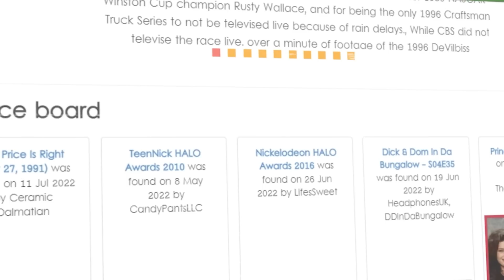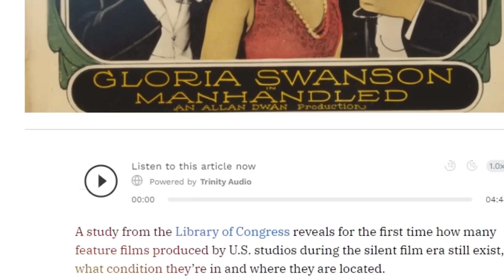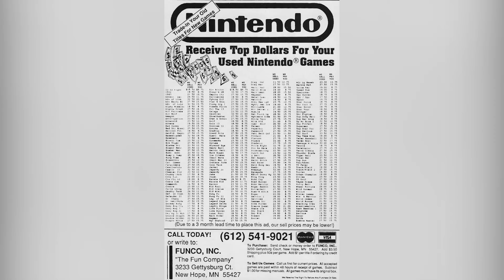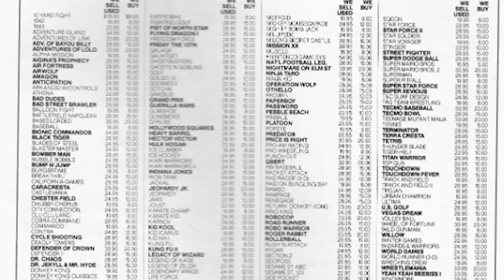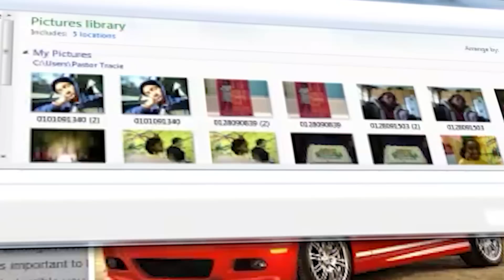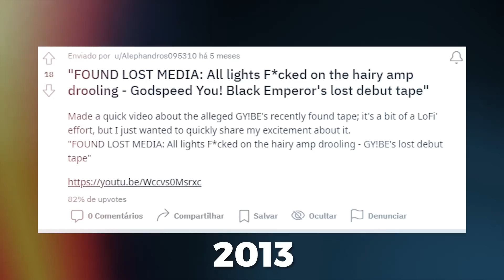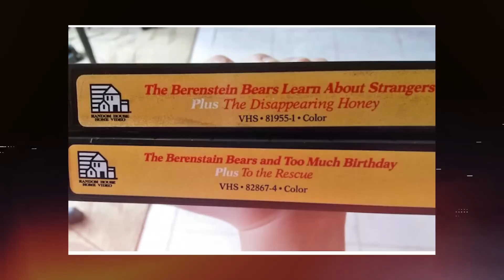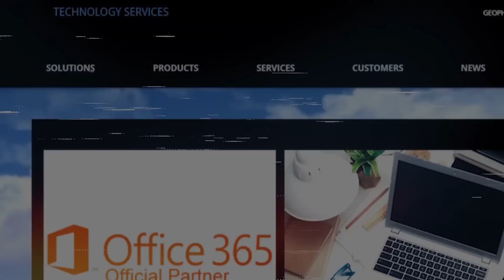O Bizarro Iceberg De Lost Medias - Mídias Perdidas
Lost media ou mídias perdidas, tem a principal ideia de nós trazer um mundo completamente novo, de séries ou jogos que tiverem seu anuncio pelo menos alguma vez na vida, mas que com o passar do tempo se tornaram desconhecidas, ou nunca mais foram comentados pela mídia, então hoje vamos explorar esse universo e descobrir alguma midias perdidas pelo mundo afora